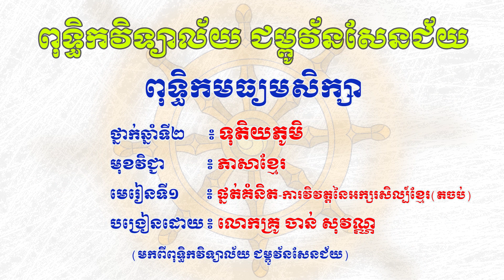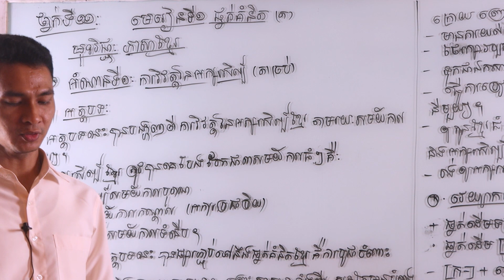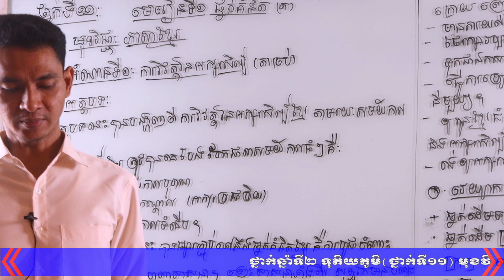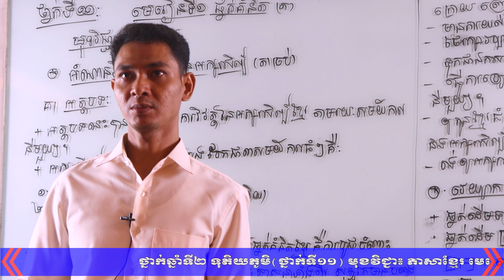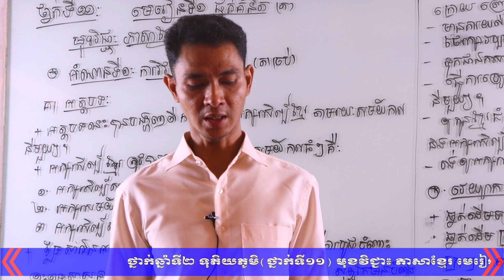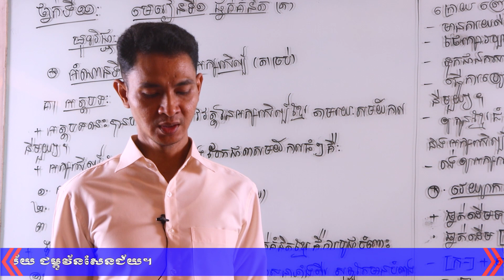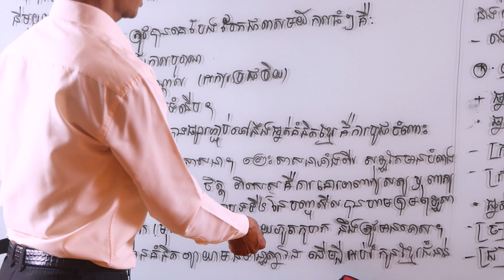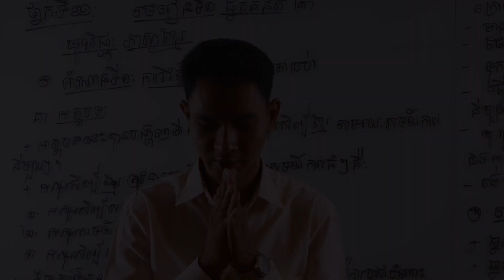(វីដេអូទី២) ថ្នាក់ទី១១ ភាសាខ្មែរ មេរៀនទី១៖ ផ្នត់គំនិត-អំណាន៖ ការវិវត្តនៃអក្សរសិល្ប៍ខ្មែរ (តចប់)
Description :
Video More:
សូមអនុមោទនាបុណ្យ!!!